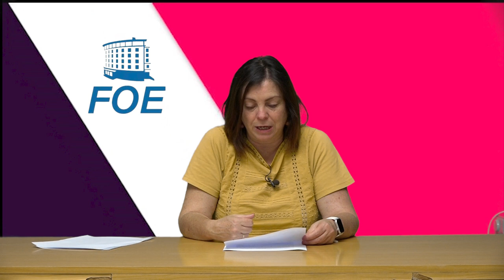Agenda Útil 25 de junio